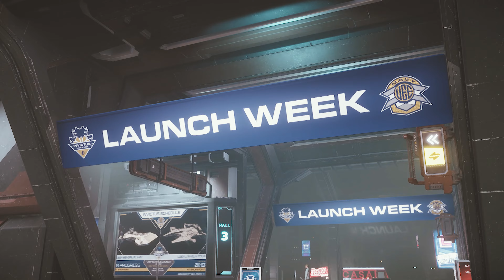Star Citizen - Fear and Loathing at Invictus 2953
One year ago this channel published its first content, the 365 days that followed have been, to say the least -eventful.
Thank you for taking this trip with us.

A gargantuan thank you to everybody who helped with this vid or were caught on film. See you next year!